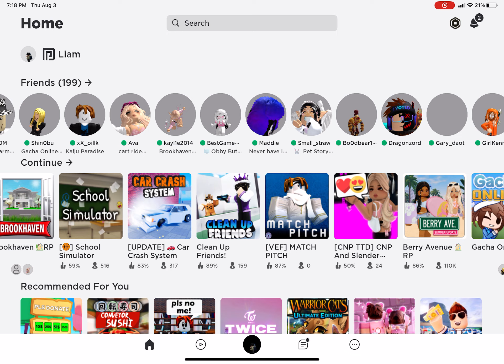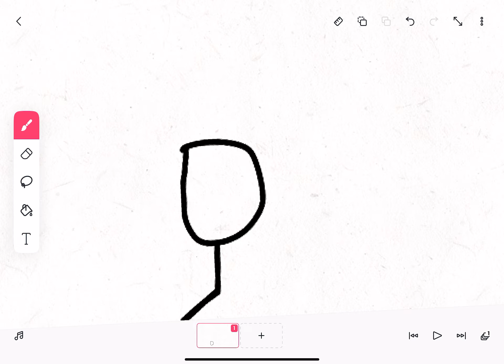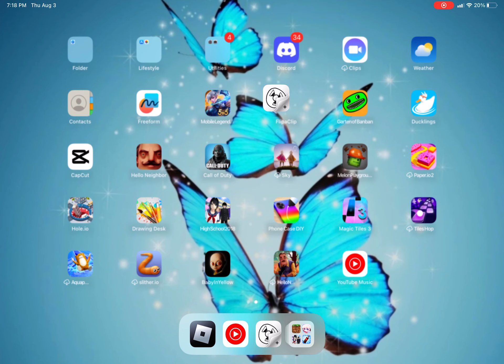August 3, 2023